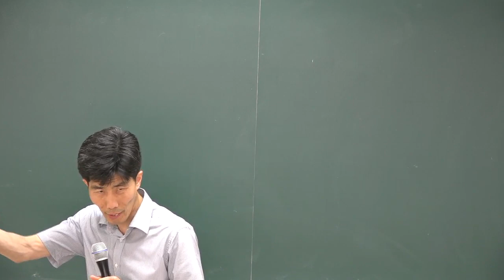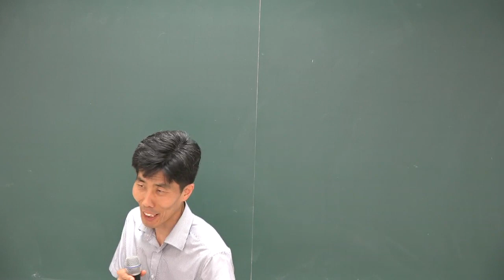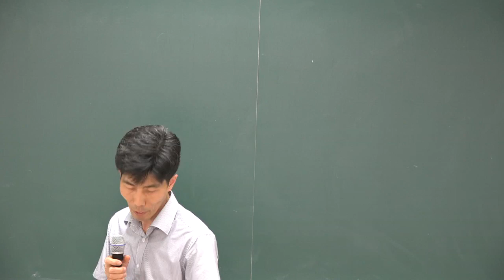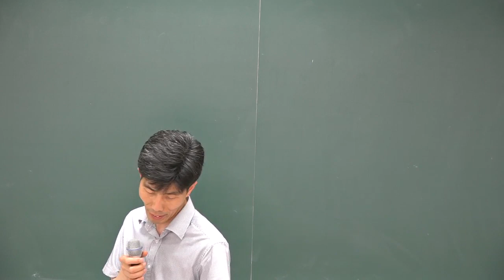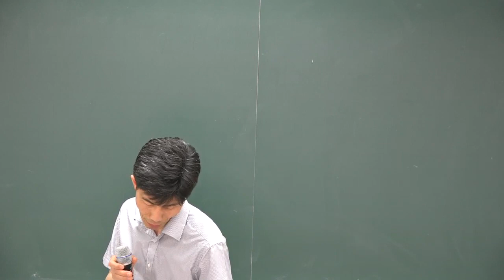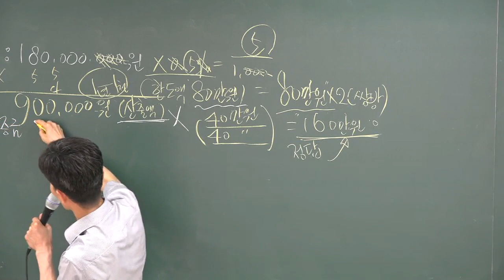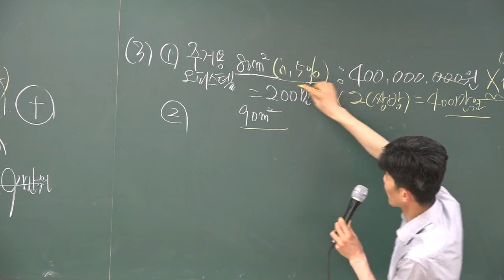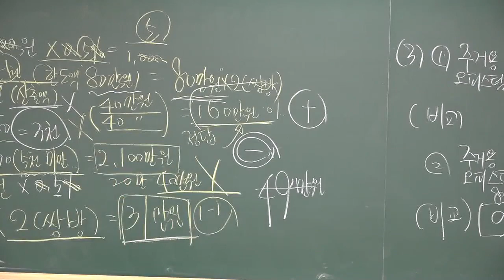[공전무] 2018 공인중개사 공인중개사법 심화이론 5-12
[공인중개사 전부 무료 인강] 2018년 심화이론과정 공인중개사법령 및 실무[김재홍교수]